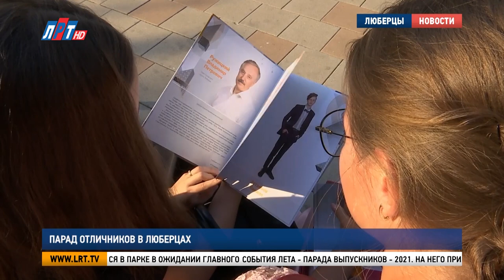Парад отличников в Люберцах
В центральном парке состоялся парад отличников. Лучших выпускников Люберец пришли поздравить не только родители и педагоги, но и Министр Правительства Московской области Роман Терюшков и глава округа Владимир Ружицкий.

Выпускницы гимназии № 24 Алеся Морозова и Мария Долгова прогуливаются в парке в ожидании главного события лета - парада выпускников - 2021. На него приглашены лучшие из лучших - 175 медалистов и 19 учеников, которые сдали ЕГЭ на 100 баллов. И в этот день им памятные подарки, почёт и уважение.

Алеся Морозова и Мария Долгова, выпускницы гимназии № 24 г.о.Люберцы:

«Мы 11 лет старались, учились, вкладывали всю силу в обучение. И для нас сейчас очень важно находиться здесь. Мы счастливы. Мы закончили школу, у нас впереди новая жизнь. Будем гордо носить звания медалистов».

Игорь Потанин, выпускник гимназии № 16 «Интерес» г.о. Люберцы:

«Этого всего бы не было без замечательных учителей. Особенно хочется поблагодарить своих классных руководителей, которые занимались с нами. А также родителям.»

Пока виновники торжества готовятся к началу парада, родители с волнением ожидают начала праздника. Им тоже предстоит пройти по красной дорожке. Ведь это и их победа – провести за руку сына или дочь  от первоклашки до медалиста.

Евгения Шпилевская, жительница г.о. Люберцы:

«Когда ребёнок идет в школу, контроль и дальше уже ребенок это впитывает и сам себя контролирует. Я класса после 8 отпустила и она сама была за себя ответственна».

Наталья Трунова, учитель гимназии №5 г.о. Люберцы:

«Что я испытываю? Это, прежде всего, счастье, что мой труд не пропал даром. Я их учу с третьего класса. Поэтому я называю себя второй мамой.»

Звучат фанфары, почётные места вместе со своими педагогами занимают герои дня.  Позади бессонные ночи, мозговые штурмы, переживания и выпускные экзамены. Впереди - большая жизнь, полная новых возможностей, планов и успехов.

Владимир Ружицкий, глава г.о. Люберцы:

«Везёт тому, кто везёт. И вам повезло, что вы закончили школу, что вы стали медалистами. У нас среди вас 19 стобальников. Но за этим везением стоит огромный труд. Вы все сегодня определились с вузами, с будущей профессией. Я хотел бы вам пожелать, чтобы вы нашли себя в профессии или ваша профессия нашла вас.»

Городской округ Люберцы славится талантами - с этих слов начал свою поздравительную речь министр Правительства Московской области Роман Терюшков.

Роман Терюшков, министр Правительства Московской области:

«1438 выпускников в Люберецком городском округе и смотрите сколько здесь тех ребят, которые имеют 100 баллов и медали по результатам учёбы. Конечно, это говорит о том, что Люберцы не только территория спорта, но и образования. Действительно у вас очень большой задел, который вам дали ваши родители на протяжении 11 лет».

На парад отличников Владимир Ружицкий и Роман Терюшков пришли не с пустыми руками. Они вручили медалистам, стобальникам и их родителям ценные подарки и благодарственные письма. А после торжественной церемонии  ребят ждали выступления артистов, танцы, праздничный салют. Чтобы этот парад выпускников запомнился, как яркий старт в новую, взрослую жизнь.